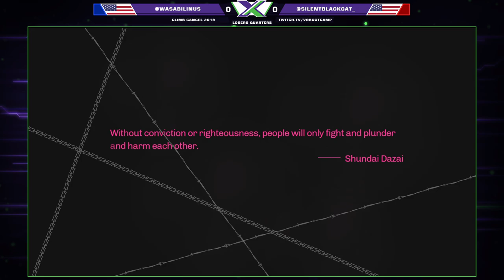Climb Cancel 2019 - Linus Vs. silentblackcat - Catherine Losers Quarters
Xanadu Games At Laurel Park
198 Laurel Race Track Rd.